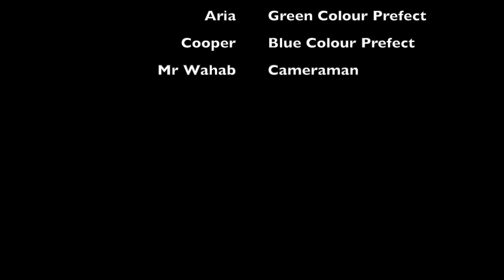STC Weekly Broadcast Friday 11th June 2021